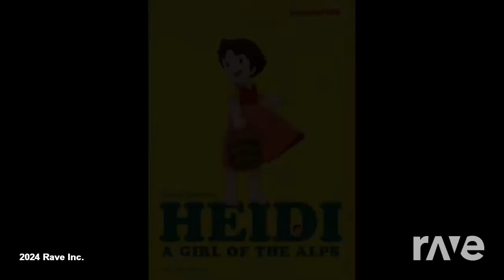Heidi, el anime de tu infancia ''HOMENAJE POR 50 ANIVERSARIO''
Heidi, el anime de tu infancia, este año ya cumple 50 años.